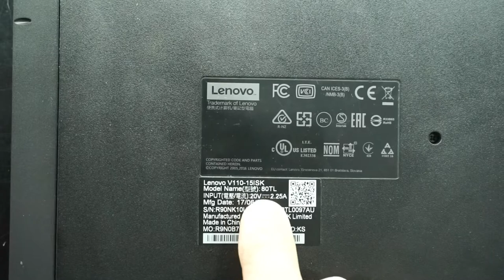Lenovo V110 SSD Installation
In this video im doing a SSD installation in to a Lenovo V110-15ISK